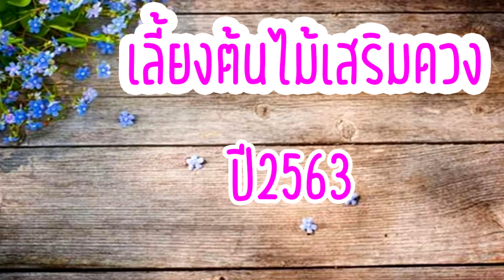ต้องเลี้ยงแบบนี้!!!ปลูกต้นใบเงิน ใบทองอย่างไรให้ส่งเสริมดวง เงินทองไม่ขาดปี2563